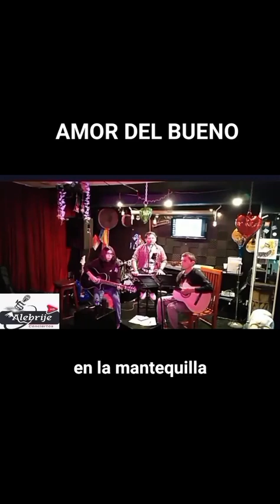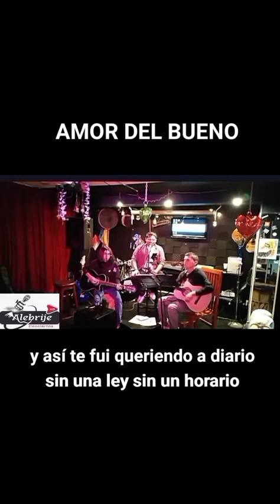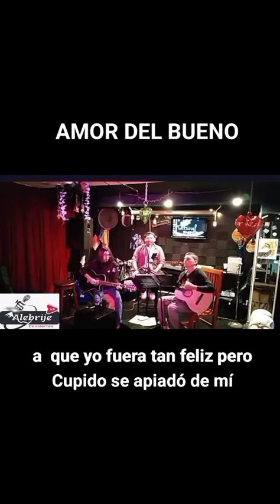NB (AMOR DEL BUENO) COVER ACÚSTICO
(NETO BOND)
ERNESTO - VOZ
MIGUEL - GUITARRA ELÉCTRICA
ESTEBAN - BAJO
JOSE MARIA - BATERIA
ARMANDO - GUITARRA ACÚSTICA